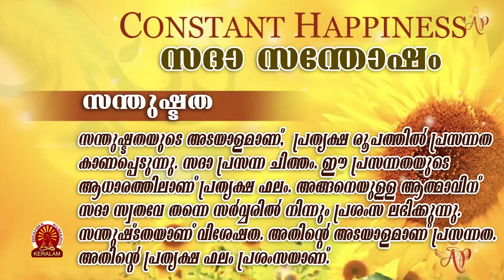BK MOHINI DIDIJI | സദാ സന്തുഷ്ടം | സന്തുഷ്ടത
Brahma Kumaris Meditation Center District Head Quarters in Kerala for more details please visit us at Visit us